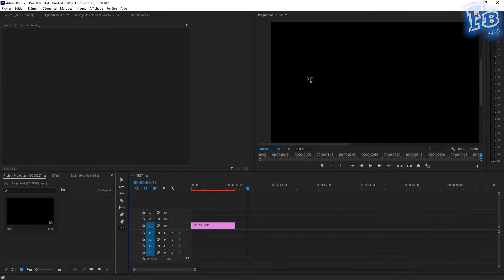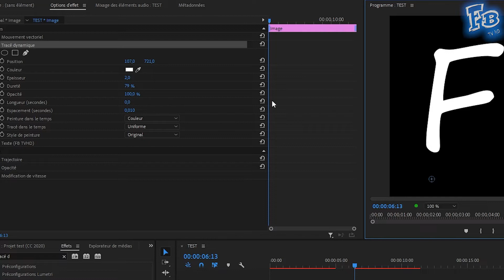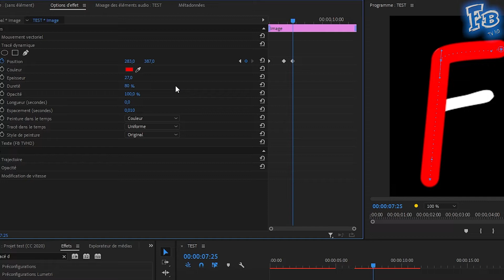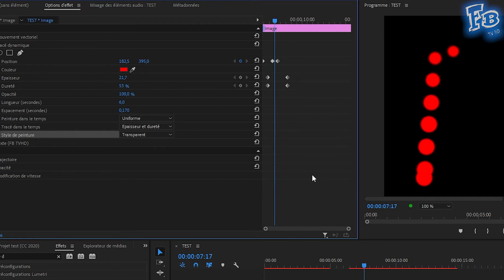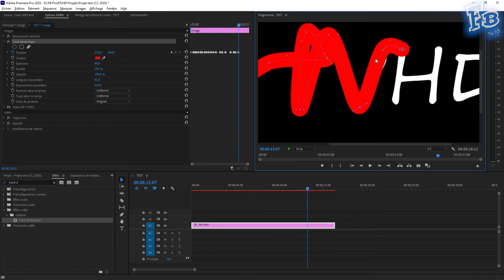Effet de TRACÉ DYNAMIQUE, d'ÉCRITURE MANUSCRITE, de DESSIN, de PEINTURE dans PREMIERE PRO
Dans cette vidéo, voyons comment créer un effet d'écriture manuscrite avec l'effet "Tracé dynamique" de Premiere Pro.

Faire un effet machine à écrire / dactylographie